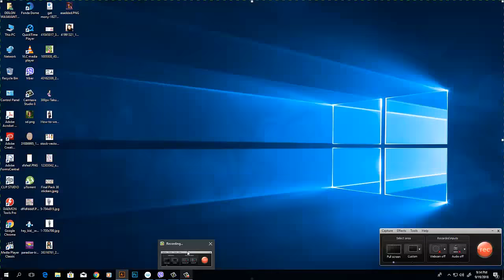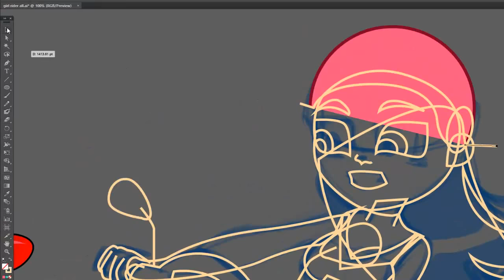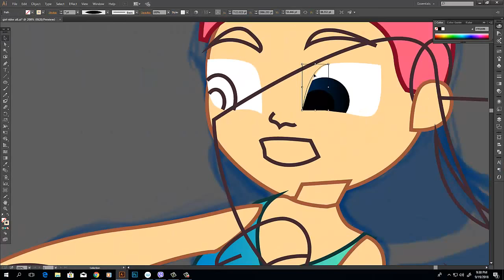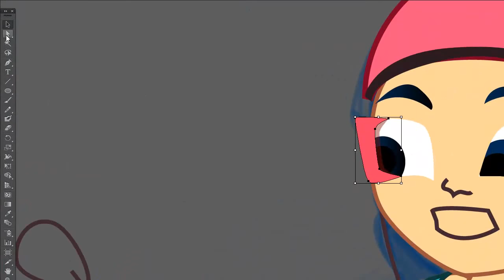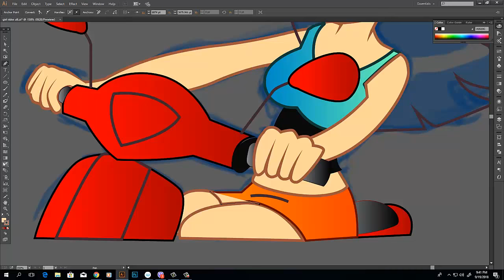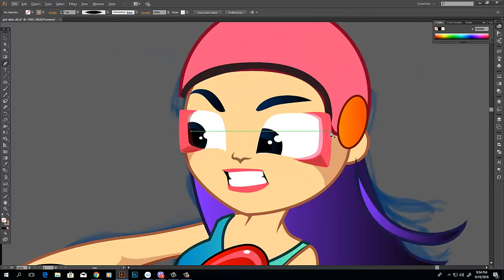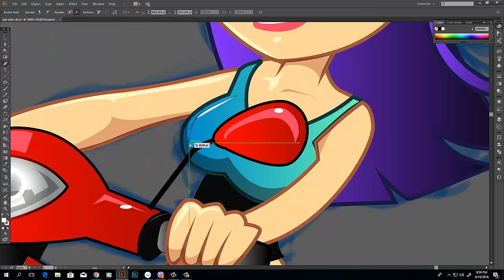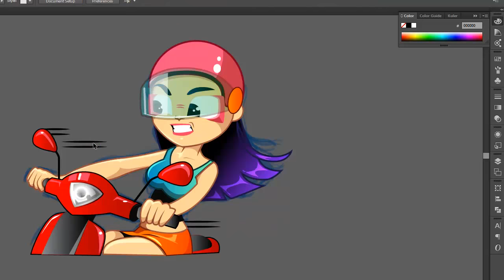Viber Sticker Tutorial